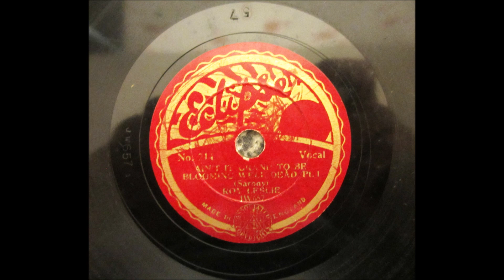Ain't It Grand To Be Blooming Well Dead. Roy Leslie. 1932.